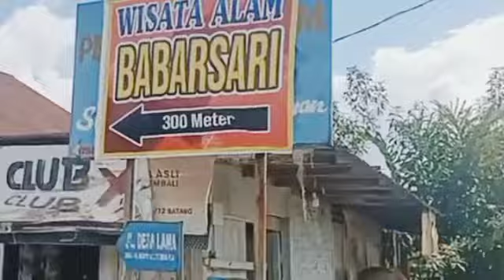indahnya pemandian Babarsari tuntungan medan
video yg berisikan tentang vlog perjalanan kami ke pemandian Babarsari tuntungan dikota Medan